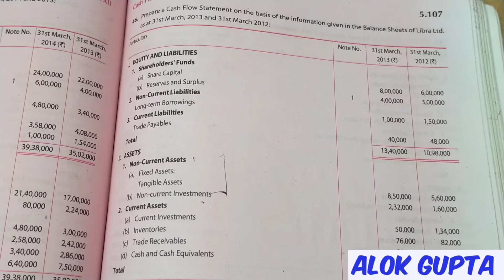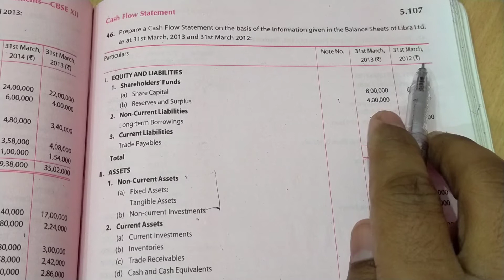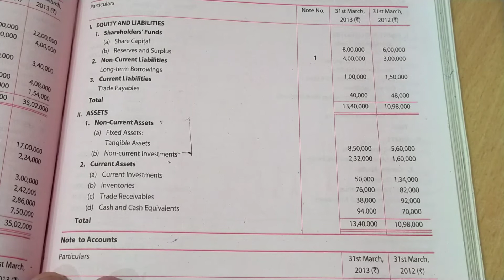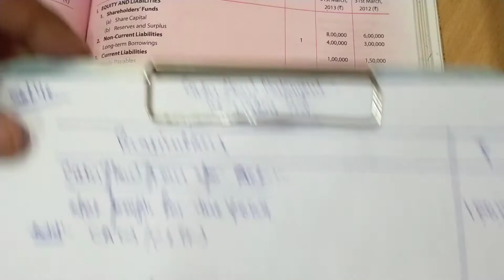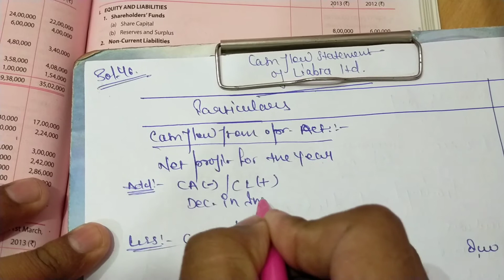Numericals || Cash flow Statement || 12th_Accounts || Full length | Ts Grewal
Numerical
1 full length Numerical Question of T S Grewal book

Keep sharing and supporting me. by doing

Thanks!
Alok Gupta